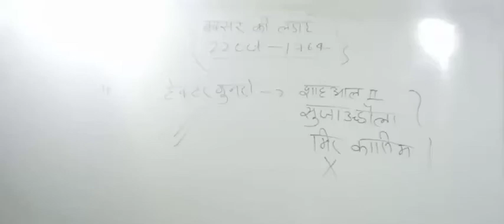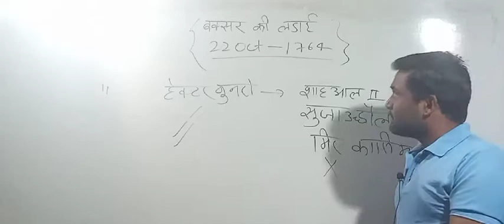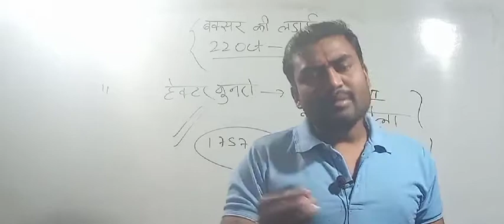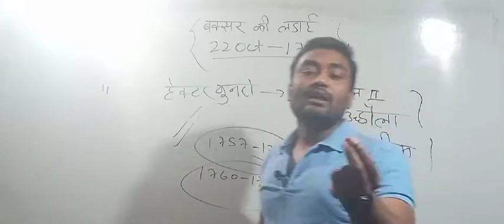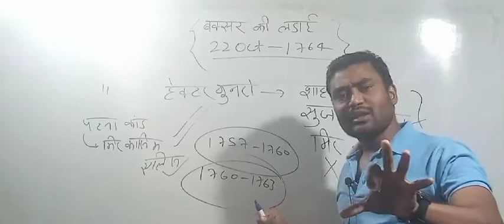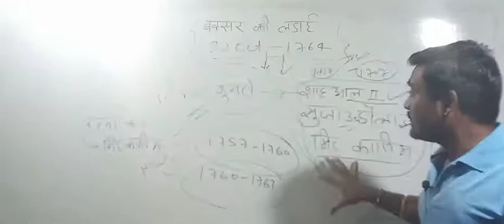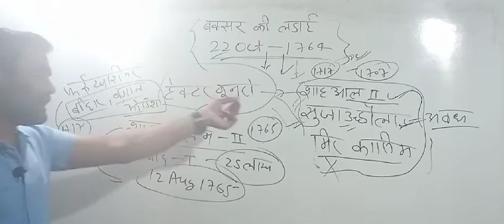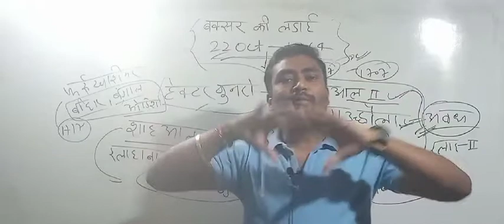DELEd 3rd SEM SST||आधुनिक इतिहास||इलाहाबाद की संधि, बक्सर की लडाई ||सामाजिक अध्ययन😀|| by Prakash sir